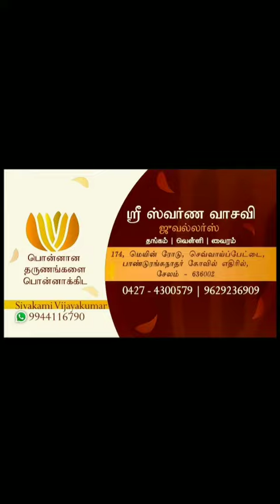Gold Casting Drops - 916 BIS Hallmark - Gold Jewellery Shop In Salem - SSVJ - 9894353579.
Gold Casting Drops

916 BIS Hallmark Gold Jewellery

Dispatch Days : 3
Width Centimeters : 1.2
Weight : 3.54
Subitem Name : Casting Drops
Size : 2.4 Cm
Product Name : 22 Kt Gold Casting Drops

Sri Swarna Vasavi Jewellers is the best trusted Gold Jewellery Shop In Salem to buy All types of Ornaments at Very Low Wastages.

Safe Shipping Facilities Are Available inside India and Overseas

Join our Gold Saving Scheme and get Maximum benefits for your precious Savings.

V Vijayakumar
Sri Swarna Vasavi Jewellers
Gold Jewellery Shop In Salem
Shevapet
Salem 636002
Tamil Nadu
India

Send Your Queries

Download app from Google play store to know Daily Gold Rates